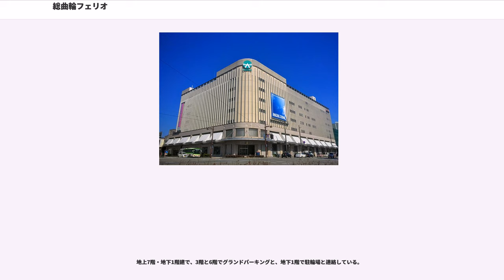総曲輪フェリオ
総曲輪フェリオ（そうがわフェリオ、）は、富山県富山市総曲輪に所在する複合商業施設である。総曲輪シテイ株式会社が運営。

店舗名『フェリオ』は、「幸福な」を意味するイタリア語の「Felicita」と、大河を指すスペイン語の「Rio」を組み合わせた造語で、中心市街地の憩いの場にしたいという思いが込められている

1992年に地元商店主らが中心となり再開発準備組合が設立され、2004年に総曲輪通り南地区市街地再開発組合に移行し、後に着工。2007年（平成19年）9月21日に総曲輪南地区の再開発ビルとして、地上7階・地下1階で富山県富山市総曲輪3-8-6にオープンした。大和富山店（富山大和）をキーテナントに、様々な専門店で構成されている。そのうち、富山大和は1階 - 3階の大部分と地下1階と4階 - 6階に入居しており、7階は全フロアが紀伊國屋書店で構成される。営業時間は、大和および大部分の店舗が10:00 - 19:00（一部店舗を除く）、紀伊國屋書店が10:00 - 20:00、レストラン街が10:00 - 22:00（ラストオーダーは21:00まで）。定休日は水曜日（不定休）である。また当施設には全天候型野外広場の「グランドプラザ」が隣接し、賑わい創出に一役買っている。

「総曲輪フェリオ」とグランドプラザの開業を記念して富山市内の路面電車やコミュニティーバスは24日まで無料化されるなど中心市街地活性化のために集客策が採られ、初日（21日）が8万人、2日目（22日）が7万人、3日目（23日）が10万人、4日目（24日）が8万人と開業から4日間で33万人を集めた。

金沢への流出を食い止めることを目標に北陸最大規模の化粧品売場や、47に上る北陸初登場（富山県初が他に77）のブランドを武器に勝負を掛けたが、開業4日目(24日)午後2時の立体駐車場で90%以上が富山の地元客、金沢から富山に向かう高速バスの乗客数は普段通りと流出を食い止めるほどではなかったものの、大和富山店の開業初年度の売上高が旧店からの移転直前と比較して二割増となり、旧店舗より約40億円増の200億円を超えたほか、専門店街の売上も目標の20億円を上回るなど好調なスタートを切った。

こうした高い集客力を生かそうと、周辺三商店街の各商店が一斉に特売などのセールを展開するオータムフェスタが10月に開催するなど地元側も集客を生かそうとし、総曲輪通りの店舗の空き店舗が無くなると共に約60%が改装･新装に踏み切るなど通りの雰囲気が一変したり、富山駅前のマリエとやまも当施設開業直前の9月1日に館内の3分の1を改装する大改装に踏み切るなど富山都心部の商業集積大きな刺激となった。

しかし、その集客効果は当施設に極めて近い総曲輪通りの一部のみに留まり、他の商店街への波及がほとんど見られないという指摘もある。

2008年（平成20年）9月からフェリオ専門店街の各店舗で大和の商品券を利用できるようにしたり、2009年（平成21年）からは屋上を緑化して立山連峰を一望できる街中公園として買い物客や観光客に開放すると共にビルの光熱費抑制を目指したり、敷地内の地下水をくみ上げて上水道として用いる設備を導入してコストダウンと災害時の水の供給力の確保を兼ねるなどの工夫を凝らし、2010年（平成22年）から管理会社総曲輪シティが連続して最終黒字を計上することに成功している。

当施設地下1階の駐輪場のPR不足なども相俟って、開業当初周辺の総曲輪通りや国道41号の歩道上への大量の路上駐輪が発生して問題となり商店主などからも苦情が出たため、2009年（平成21年）3月に近くの西町の平和通沿いに150台収容の駐輪場が富山市によって新たに開設されることとなった。

2008年（平成20年）8月16日富山市で午後3時50分までの1時間に52.5ミリの非常に激しい雨が降り、隣接する全天候型広場「グランドプラザ」に降った雨水がフェリオ1階と地下にも流れ込んで地下が営業休止に追い込まれ、水害への意外な弱さが明らかになった。

大和旧富山店は1932年（昭和7年）8月20日に富山市西町で一部営業を開始し、同年11月10日に宮市大丸富山店開店として百貨店を開業した宮市大丸初の本格的な支店で、開業当初から金沢の本店を上回る売上を上げて1934年（昭和9年）...